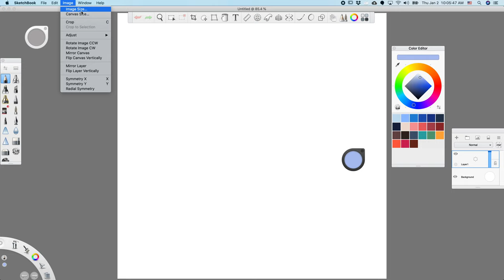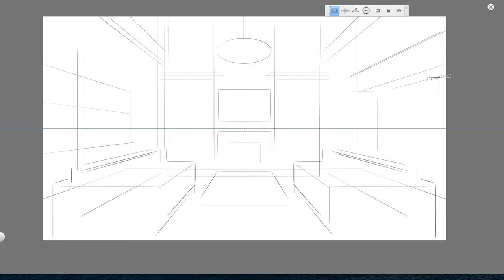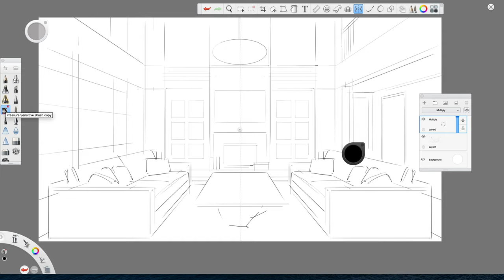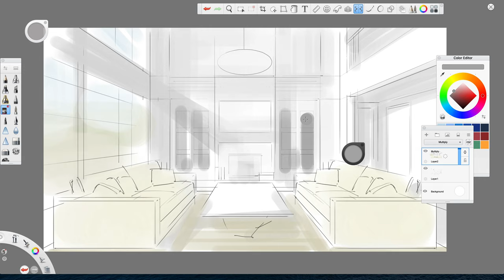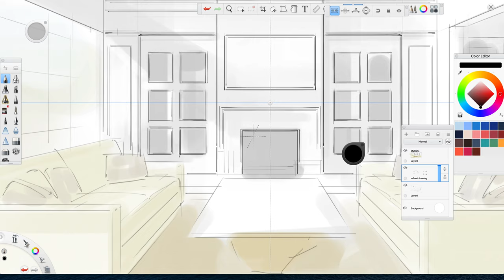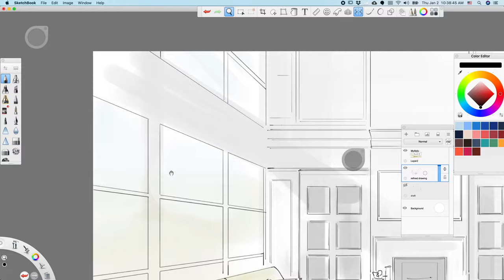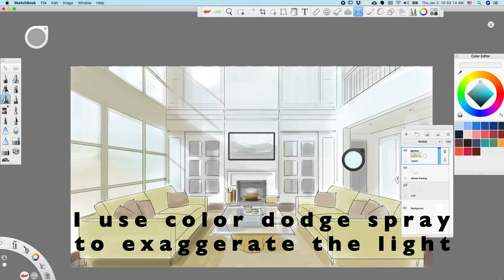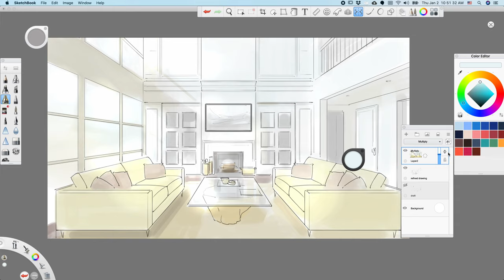Interior design sketch demo with one point perspective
A quick demo showing my typical interior design workflow, using Autodesk Sketchbook Pro and Wacom Cintiq Pro 24".  I have been using Sketchbook Pro for all kind of jobs for years, like storyboards, concept designs and even texture painting for 3D models. The video has no sound, since I can't draw when I talk, and vise versa. Just remember a few hot keys I normally use for this app:
"P" - perspective
"Y" - mirror your work horizontally
"R" - ruler for drawing straight lines
"E" - elipse guide
"shift" key - to draw perfect horizontal or vertical lines
hold down "B" drag to right = increase brush size
hold down "B" drag to left = decrease brush size